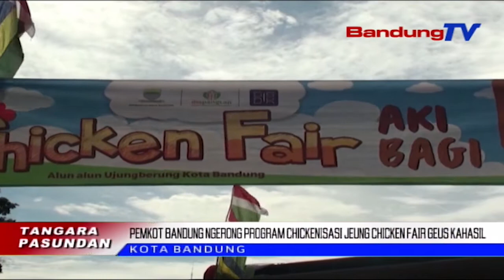Pemkot Bandung Ngerong Program Chickenisasi Jeung Chicken Fair Geus Kahasil | TP BANDUNGTV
TP | BANDUNGTV | DERI FIRMAN | "Chickenisasi" Anu Ditaratas Ku Pamarentah Kota Bandung, Jadi Salah Sahiji Program Unggulan Pamarentah Kota Bandung. Ketak Masrahkeun Anak Hayam Ka Para Siswa, Ngarojong Para Siswa Boga Tanggung Jawab Sarta Ngalatih Karakter, Emosional Jeung Jiwa Wirausaha. Rarancangna, Dina Taun Dua Rebu Dua Puluh Kiwari, Pemkot Bandung Bakal Nyiagakeun Anak Hayam Dua Puluh Rebu, Pikeun Dibagikeun Ka Para Siswa Di Sakola.